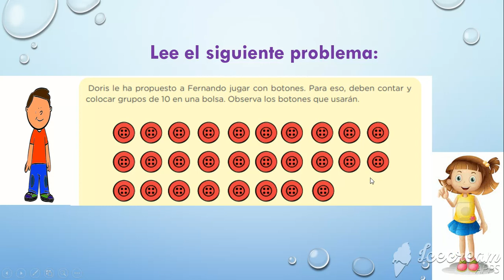JUGAMOS LO QUE MÁS NOS GUSTA